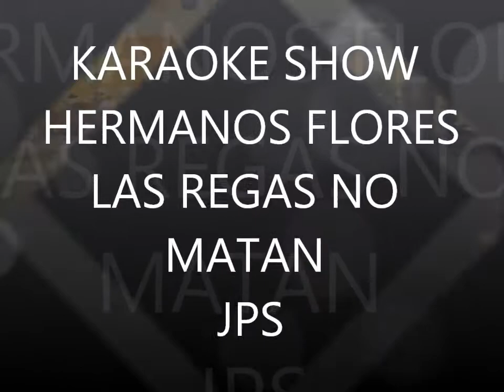las rejas no matan Panchito